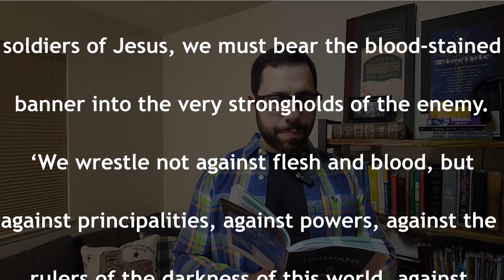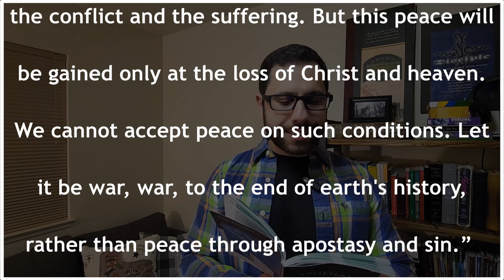Final Thought Friday 09/15/2023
Let's study the Sabbath School lesson together!

Today's Lesson: Final Thought Friday 09/15/2023
Week 12 Title - A Call to Stand
3rd Quarter 2023 - Ephesians
With: Luccas Rodor